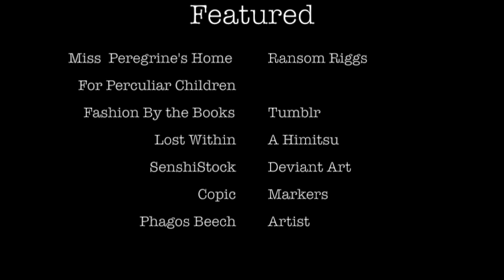Cover fashion: Miss Peregrine's Home for Peculiar Children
The Paper Theatre (Phagos)

SenshiStock
SenshiStock.deviantart.com